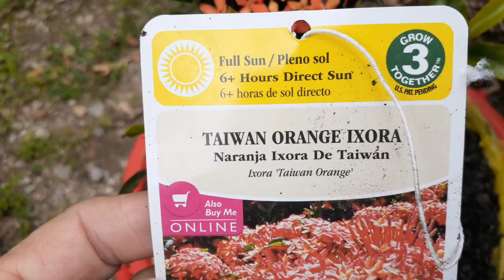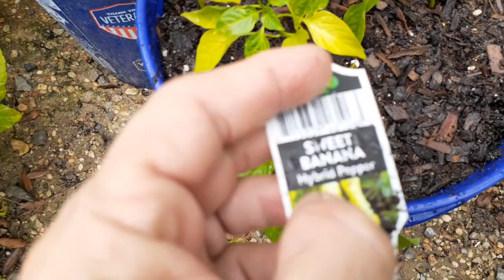New vegetables in the garden